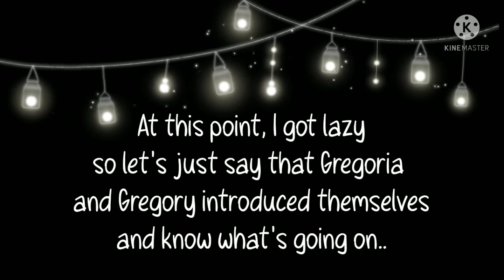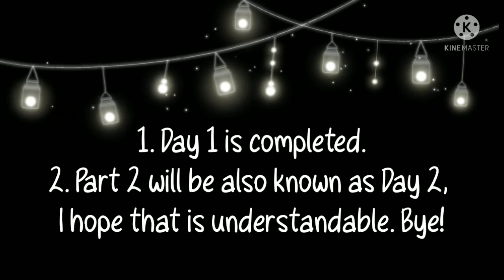Glamrocks meets their genderbent: Day 1/Part 1//New intro